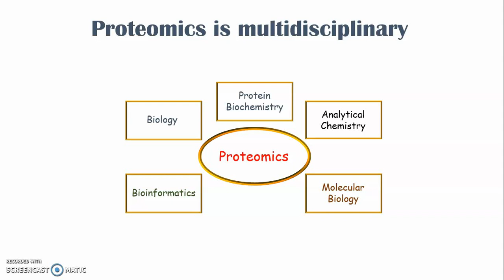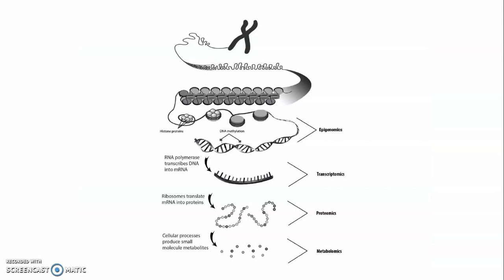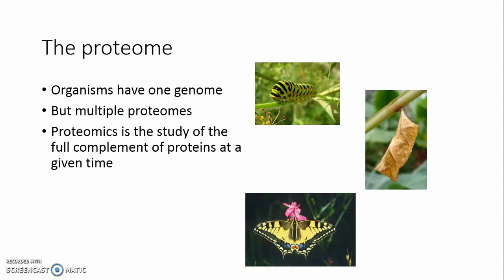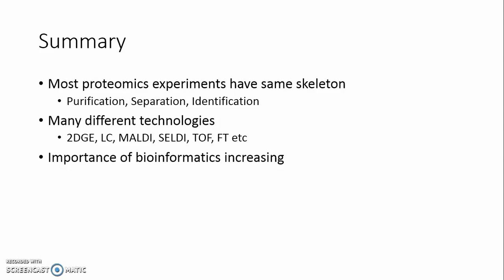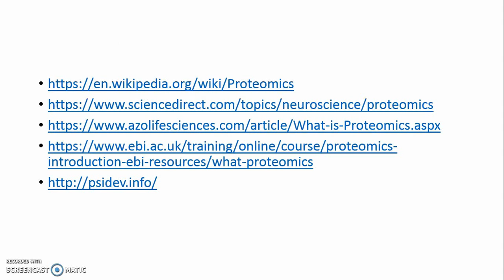Proteomics Introduction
After genomics and transcriptomics,
Proteomics is the next step in the study of biological systems. It is more complicated than genomics because an organism's genome is more or less constant, whereas proteomes differ from cell to cell and from time to time.
Proteomics is a biotechnology branch concerned with applying the techniques of molecular biology, biochemistry, and genetics to analyzing the structure, function, and interactions of the proteins produced by the genes of a particular cell, tissue, or organism, with organizing the information in databases.
 Also proteomics deals with real functional molecules of the cell.
 Another concern of proteomics is Protein-protein interactions of an organism.

 Distinct genes are expressed in different cell types, which means that even the basic set of proteins that are produced in a cell needs to be identified.